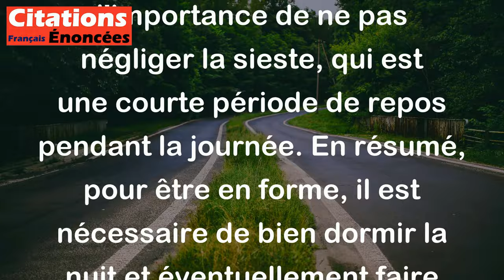Henri Salvador - Pour être en forme, il faut dormir dix heures par nuit et ne pas oublier la sieste.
Henri Salvador veut dire que pour être en bonne santé et en pleine forme, il est important de dormir suffisamment, soit environ dix heures par nuit. De plus, il souligne l'importance de ne pas négliger la sieste, qui est une courte période de repos pendant la journée. En résumé, pour être en forme, il est nécessaire de bien dormir la nuit et éventuellement faire une sieste pour recharger ses batteries.